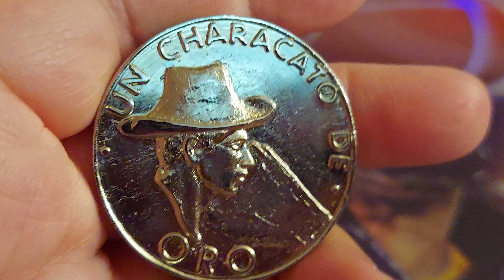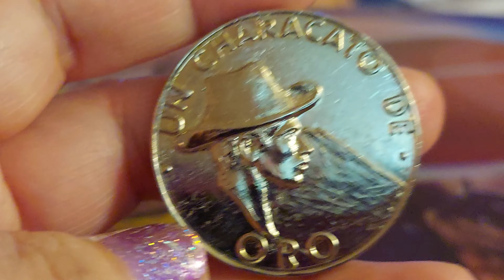UN CHARACATO DE ORO LARGE 🪙 COIN MONEY 💰 COMMEMORATIVE ? December 15, 2023 FRIDAY 😃